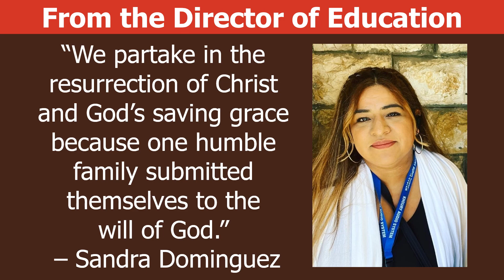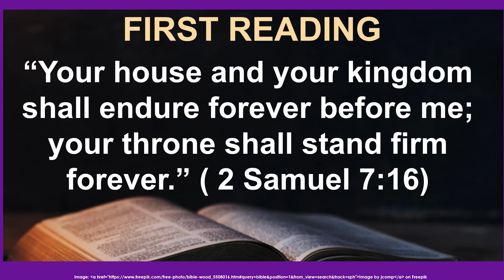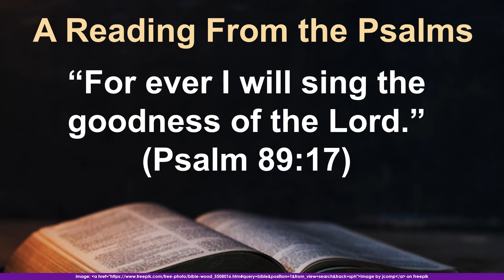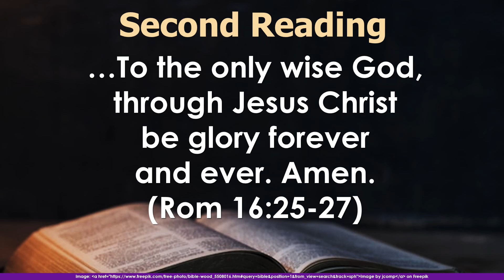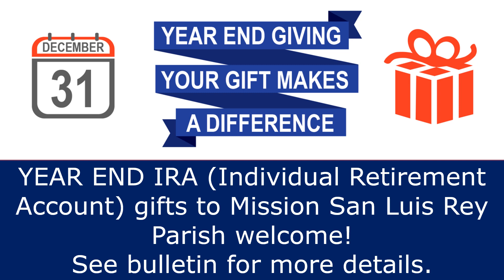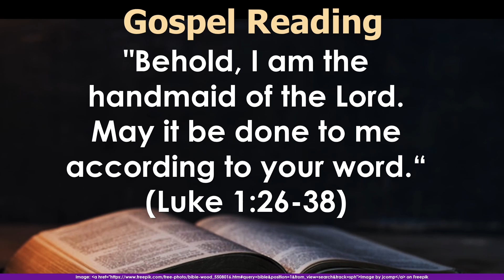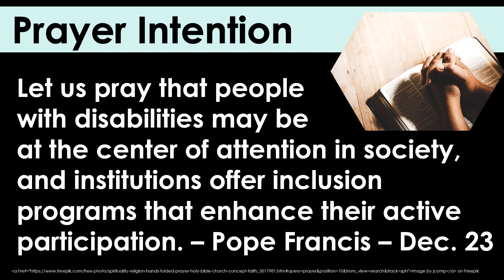Let Your Spirit Go in Peace, According to Your Word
For the week beginning Dec. 31, 2023, enjoy scriptures, news, and events from your parish family at Mission San Luis Rey.

Did you know you can control the speed of this video?  You can pause or play at any time.  Or, click the GEAR for SETTINGS, choose PLAYBACK SPEED, and custom.  Use the slider to slow the video down for easy reading or speed things up as you like.  You can also click CC for closed captioning.